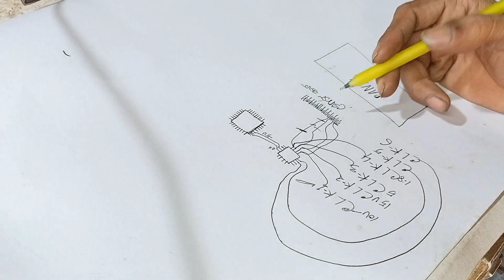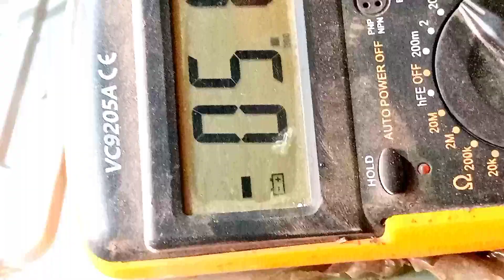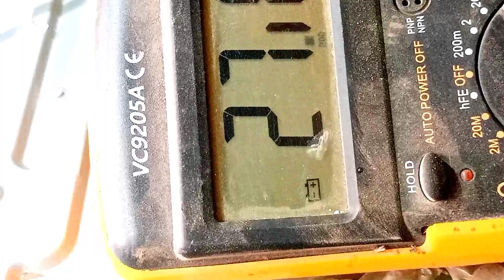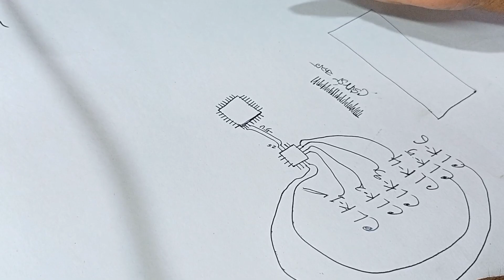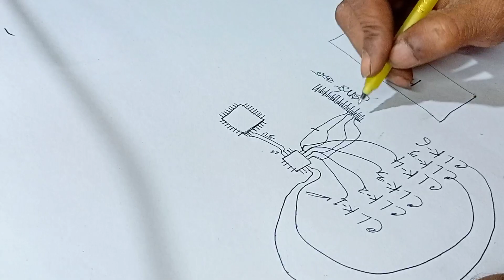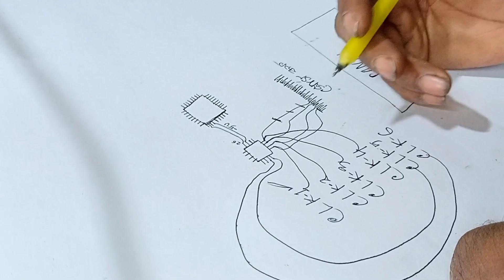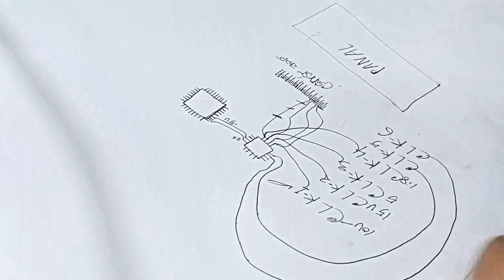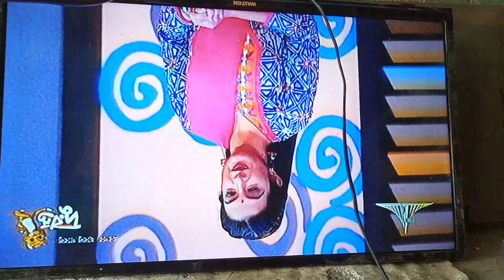lg 32" led tv panel repair fault is critical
lc320dxy panel repair, lc320dxy panel voltage,lc320dxy t-con circuit diagram,lc320dxe panel repair,lc320dxn panel voltage,

মাই ইলেক্ট্রনিক্স চ্যানেলের ভিডিও গুলো যদি আপনাদের কাছে ভাল লাগে তাহলে অবশ্যই রিকোয়েস্ট রইল মাই ইলেক্ট্রনিক্স চ্যানেলের ভিডিও গুলো দেখবেন এবং আপনাদের মূল্যবান মতামত গুলো কমেন্ট বক্সে জানিয়ে দিবেন এবং মাই ইলেকট্রনিক্স চ্যানেলটি সাবস্ক্রাইব করে চ্যানেলে পাশে থাকবেন
আর আপনারা যদি মাই ইলেক্ট্রনিক্স চ্যানেল এর পক্ষ থেকে ট্রেনিং প্রাপ্ত একজন টেকনিশিয়ান হতে চান তাহলে অবশ্যই নিচের দেওয়া কন্টাক্ট নাম্বারে যোগাযোগ করবেন আপনাদের কাছে ভালোবাসা কামনা করি আল্লাহ হাফেজ

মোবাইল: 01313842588